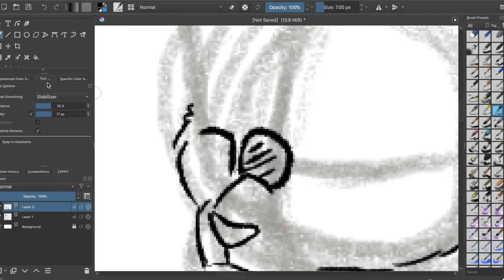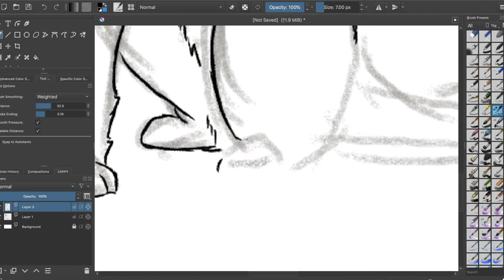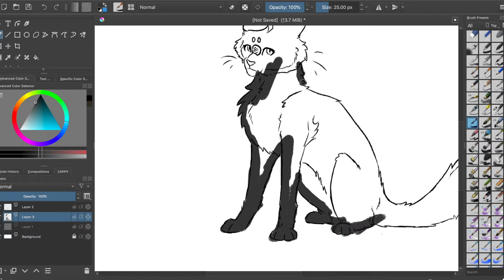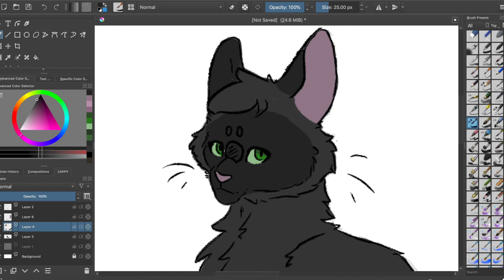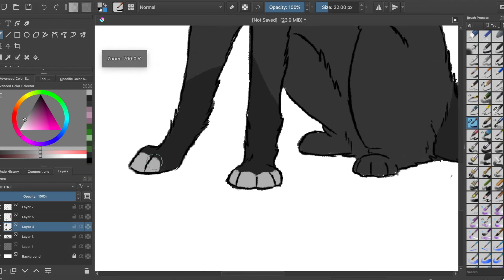Warrior Cats speedpaint: Hollyleaf